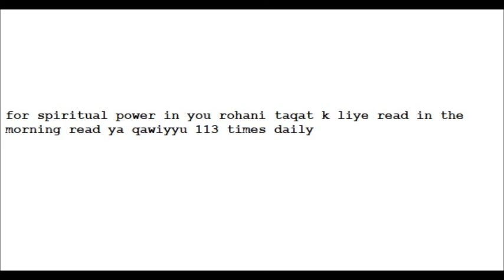for spiritual power in you rohani taqat k liye ya qawiyyu